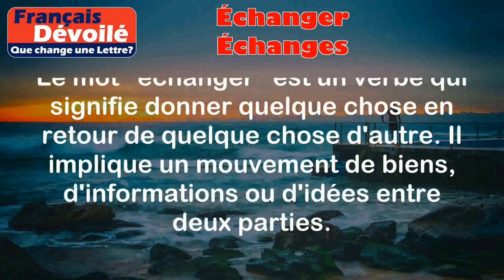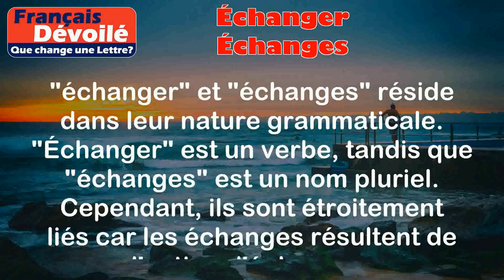Échanger et Échanges (Une Lettre)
Échanger:
Le mot "échanger" est un verbe qui signifie donner quelque chose en retour de quelque chose d'autre. Il implique un mouvement de biens, d'informations ou d'idées entre deux parties.

Exemples:
- J'ai échangé mon livre avec mon ami contre un jeu vidéo.
- Les pays voisins ont échangé des ressources naturelles pour stimuler leur économie.

Échanges:
Le mot "échanges" est un nom pluriel dérivé du verbe "échanger". Il fait référence à l'action de donner et de recevoir quelque chose en retour, ainsi qu'au processus de communication et de partage d'informations ou d'idées entre différentes personnes ou groupes.

Exemples:
- Les échanges commerciaux entre les pays sont essentiels pour favoriser la croissance économique.
- Les échanges culturels entre les étudiants internationaux enrichissent leur expérience d'apprentissage.

Différence:

La principale différence entre "échanger" et "échanges" réside dans leur nature grammaticale. "Échanger" est un verbe, tandis que "échanges" est un nom pluriel. Cependant, ils sont étroitement liés car les échanges résultent de l'action d'échanger.

En résumé, "échanger" est l'action de donner et de recevoir en retour, tandis que "échanges" fait référence à l'ensemble du processus de communication et de partage entre les parties concernées. Ils sont tous les deux importants dans les relations humaines, qu'elles soient commerciales, culturelles ou personnelles.